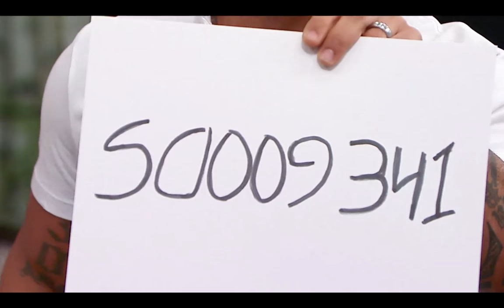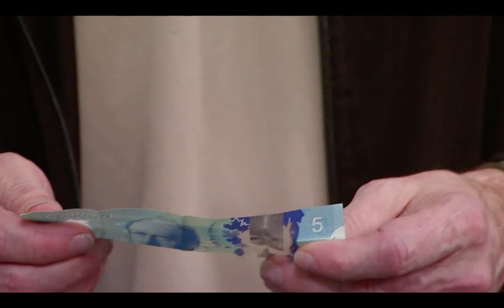CBC's The Goods - Bobby Motta